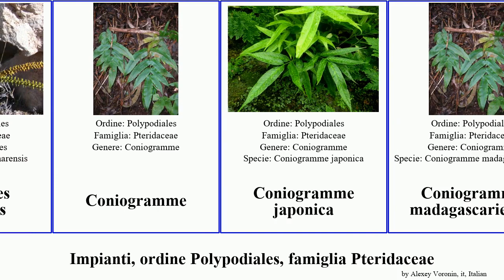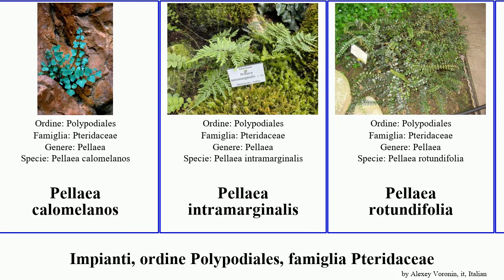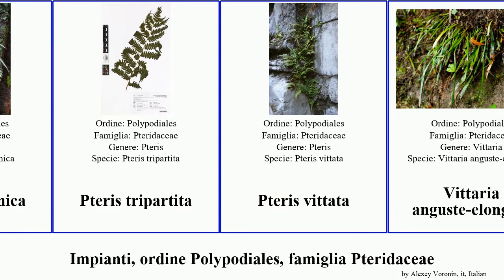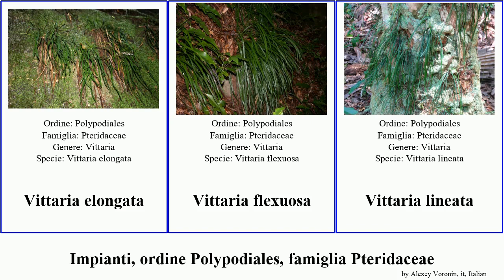Impianti, ordine Polypodiales, famiglia Pteridaceae pellaea pteris vittaria plants nana japonica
impianti ordine Polypodiales, famiglia Pteridaceae.
plants of Order Polypodiales Family Pteridaceae, language: it.

Campfire - Telecasted (Free YouTube library)

Acrostichum alcicorne
Adiantoideae
Adiantopsis
Adiantum chilense
Anogramma ascensionis
Aspidotis carlotta-halliae
Cheilanthes bonarensis
Coniogramme
Coniogramme japonica
Coniogramme madagascariensis
Cosentinia
Cosentinia vellea
Cryptogramma acrostichoides
Cryptogramma crispa
Jamesonia scammaniae
Llavea cordifolia
Mildella
Mildella intramarginalis
Monogramma
Pellaea
Pellaea andromedifolia
Pellaea calidirupium
Pellaea calomelanos
Pellaea intramarginalis
Pellaea rotundifolia
Pellaea breweri
Pellaea falcata
Pellaea glabella
Pellaea mucronata
Pellaea nana
Pellaea ternifolia
Pellaea truncata
Pellaea viridis
Pentagramma pallida
Pityrogramma calomelanos
Pteris cretica
Pteris dispar
Pteris falcata
Pteris nipponica
Pteris tripartita
Pteris vittata
Vittaria anguste-elongata
Vittaria appalachiana
Vittaria ensiformis
Vittaria elongata
Vittaria flexuosa
Vittaria lineata
Vittarioideae